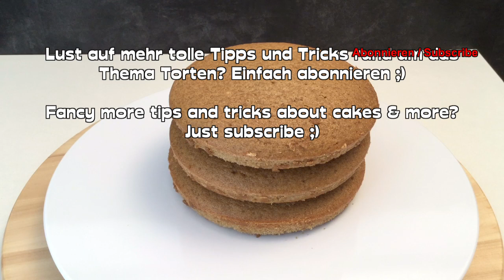Veganer Saftiger BISKUIT Tortenboden / Moist Vanilla Sponge Cake in 5 min / in 5 Min zubereitet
Saftige Fluffiger Blitz Kuchen Biskuit Tortenböden ohne Ei, Butter oder Milch in 5 Minuten zubereiten / Juicy Vanilla Sponge Biscuit Cake in 5 minuter / without egg / vegan / Kuchen backen schnell und einfach
Einfacher und sehr leckerer Tortenboden